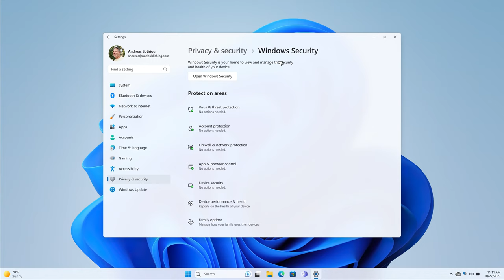شروع تازه بدون نیاز به از اول شروع کردن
من کمی نگران یادگیری و شروع استفاده از ویندوز 11 بودم ولی در واقع این روند خیلی هم ساده بود و همه چیز خیلی آشنا بود.
این استارت منوی جدید یک تغییر عالی بود و من می تونم دقیقا اون چیزی رو که می خوام در یک چشم بهم زدن پیدا کنم! و اون تنها راه پیدا کردن سریع فایل ها و فولدرهام نیست! این فایل اکسپلورر جدید کمک می کنه که خیلی مرتب تر باشم و واقعا خیلی ساده می تونم به تمام فایل هام دسترسی داشته باشم.
و یکی از مهم ترین چیز ها ویندوز سکیوریتی در ویندوز 11 است که همه جا فعال و در دسترسه و هم این همه چیز رو شامل میشه و من می تونم با خیال راحت به کارهام برسم و روی اونها تمرکز کنم.
و واقعا ویندوز 11 همه کارهای روزانه رو ساده تر کرده.
با ویندوز سنتر همراه باشید و کانال ما رو سابسکرایب کنید.